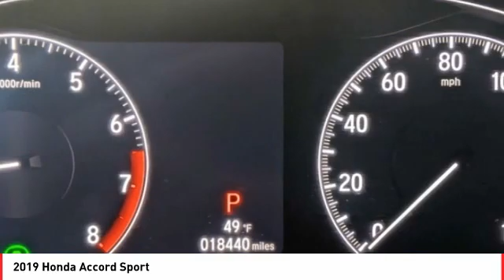2019 Honda Accord Cathedral City CA 905549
2019 Honda Accord Sport

Located right off Highway 111 at Perez Rd. In the Cathedral City Auto-mall. We offer free door to door shuttle service in the valley as well as a family oriented staff and atmosphere.brCARFAX One-Owner. Certified.brbrbrWe're TIME EFFICIENT -- Wouldn't it be awesome to get the deal you want in 30 minutes or less? We can make that happen. Complete TRANSPARENCY at every step. Whether its Condition, Pricing, Financing or just general CAR KNOWLEDGE, we excel at the DETAILS! Different CULTURE recruited for a different purpose. We create a culture designed to educate and help, not just SELL!. Our NON-COMMISSIONED Sales Staff SERVES you -- That means you buy what you want, not what someone wants to sell you. Our dealership's mission is to make every customer a customer for life by providing world class services every time. Excellent customer care, competitive prices, and our well-trained staff are a few of the great features about shopping at our new and used Honda dealership. Give our dealership a call or visit us in Cathedral City today and take a test drive in your dream vehicle. Honda of the Desert is proud to serve the surrounding areas of Palm Springs, Palm Desert, Coachella, and Indio. We also offer Military Discounts for our active-duty service members.